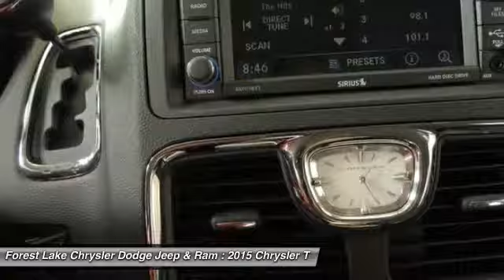2015 Chrysler Town & Country Touring Forest Lake MN C15184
2015 Chrysler Town & Country Touring

Lifetime Warranty Included! And FLEX FUEL!!!. Town & Country Touring, 6-Speed Automatic, Brilliant Black Crystal Pearlcoat, 17 x 6.5 Aluminum Wheels, 2nd & 3rd Row Window Shades, 3rd row seats: split-bench, 40GB Hard Drive w/28GB Available, 4-Wheel Disc Brakes, 6.5 Touch Screen Display, A/V remote, ABS brakes, Anti-whiplash front head restraints, Brake assist, Delay-off headlights, Engine Block Heater, Entertainment system, Front anti-roll bar, Front dual zone A/C, Front fog lights, Fully automatic headlights, Headphones, ParkView Rear Back-Up Camera, Radio: Uconnect 430 CD/DVD/MP3/HDD, Reclining 3rd row seat, and Remote keyless entry. Lifetime Warranty included! brbrThis 2015 Town & Country is for Chrysler nuts looking all around for just the right good-time van. Enjoy your prosperity. It is nicely equipped with features such as 17 x 6.5 Aluminum Wheels, 2nd & 3rd Row Window Shades, 3rd row seats: split-bench, 40GB Hard Drive w/28GB Available, 4-Wheel Disc Brakes, 6.5 Touch Screen Display, 6-Speed Automatic, A/V remote, ABS brakes, Anti-whiplash front head restraints, Brake assist, Brilliant Black Crystal Pearlcoat, Delay-off headlights, Engine Block Heater, Entertainment system, FLEX FUEL!!!, Front anti-roll bar, Front dual zone A/C, Front fog lights, Fully automatic headlights, Headphones, Lifetime Warranty Included!, ParkView Rear Back-Up Camera, Radio: Uconnect 430 CD/DVD/MP3/HDD, Reclining 3rd row seat, Remote keyless entry, and Town & Country Touring. brbrLIFETIME WARRANTY INCLUDED!* Forest Lake Chrysler Dodge Jeep  Ram is proud to serve Northern Minnesota, Northwest Wisconsin, and the Twin Cities metro area. We are here to assist you in obtaining a new Chrysler, Dodge, Jeep or Ram that suits your needs and lifestyle. Call to find out how we can get you in the right vehicle today.All internet prices include $500 Forest Lake Chrysler Trade-in Bonus (must trade in a 2006 or newer model with fewer than 120,000 miles to qualify) and $500 Forest Lake Chrysler Finance Bonus (must finance with Forest Lake Chrysler). Some prices include Chrysler Capital Finance Cash (must finance with Chrysler Capital) . 0% or other sub-vented rate financing is in lieu of rebates and Forest Lake Chrysler Finance Bonus.Prices may include Chrysler Loyalty Rebate. (You must own a Chrysler, Jeep, Dodge, or Ram, no need to trade.) Please see Dealer for details. Additional discounts will be subtracted from our everday internet price.You may qualify for more incentives! See dealer for details.*Vehicles used for Snow Plowing or Commercial use are excluded, Price includes: $1,500 - DE Retail Consumer Cash 74C*1. Exp. 06/30, $500 - Denver Chrysler Capital 2015 Bonus Cash DECF5. Exp. 06/30